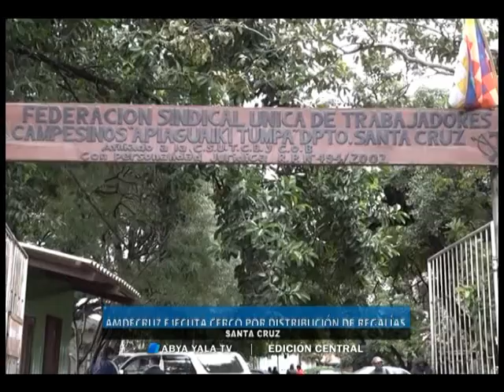AMDECRUZ ejecuta cerco por distribución de regalías – Martes 31 de mayo de 2016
(Abya Yala Digital).- Se cumplió la primera jornada del llamado cerco a la ciudad de Santa Cruz de la Sierra. La Asociación de Municipios Santa Cruz (AMDECRUZ) pide la distribución de regalías a la gobernación cruceña. (Video)